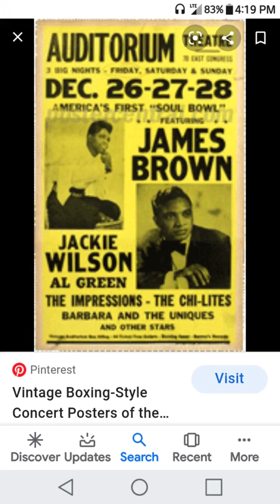JACKIE WILSON✨️"TRIBUTE " Photos✨️(Part 5)✨️jackiewilson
My latest tribute of photos to the legendary Jackie Wilson ( whom I consider the most talented recording artist that ever lived ) .